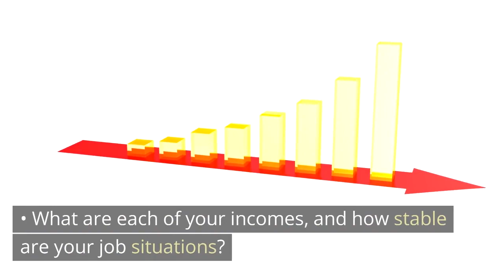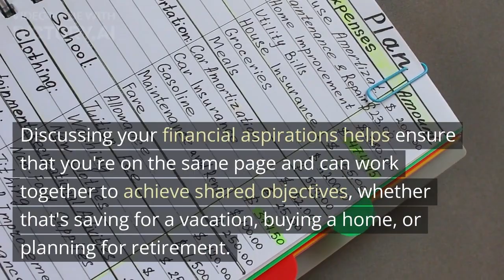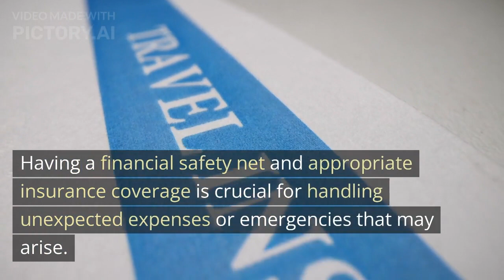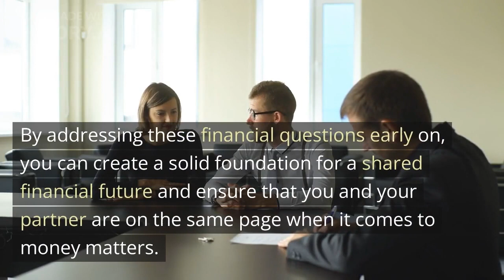Financial Questions to Discuss Before Moving In With Your Partner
Moving in with your partner is an exciting step in any relationship, but it's crucial to address important financial matters before cohabitating. Open communication about money is key to building a solid foundation for your shared life. To avoid potential conflicts and ensure financial harmony, here are some essential financial questions to discuss before taking the plunge and moving in together